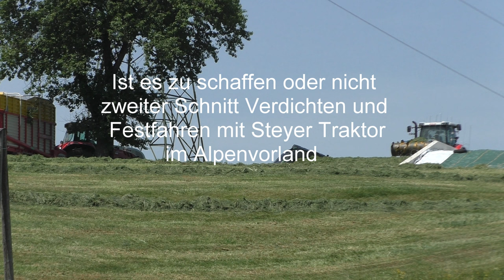Ist es zu schaffen oder nicht zweiter Schnitt Verdichten und Festfahren mit Steyr Traktor im Alpenv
Ist es zu schaffen oder nicht zweiter Schnitt Verdichten und Festfahren mit Steyr Traktor im Alpenvorland